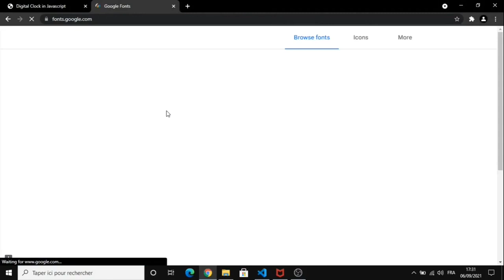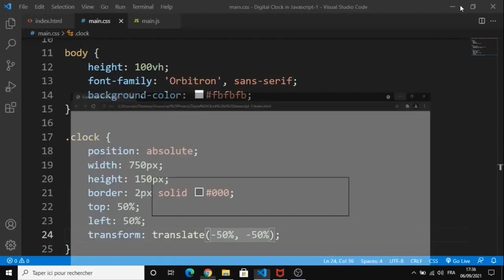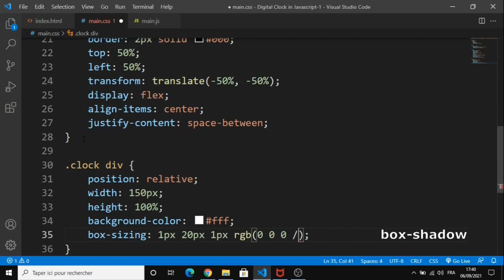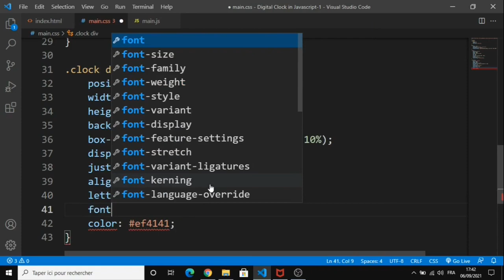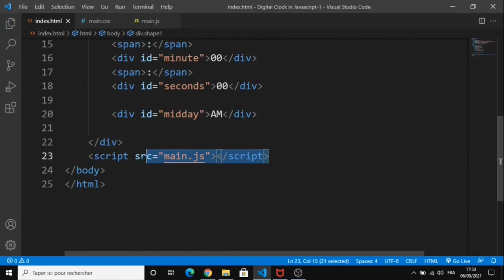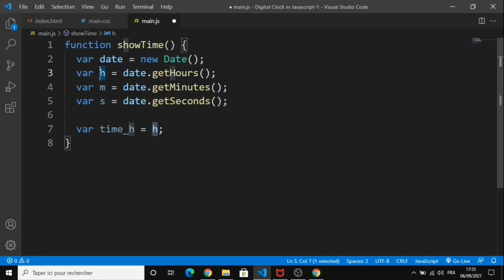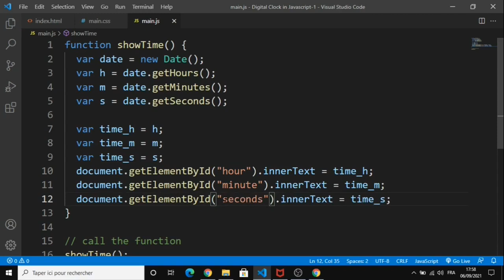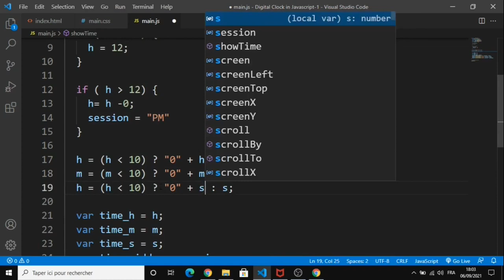Create a Digital Clock In HTML CSS JavaScript JavaScript Project